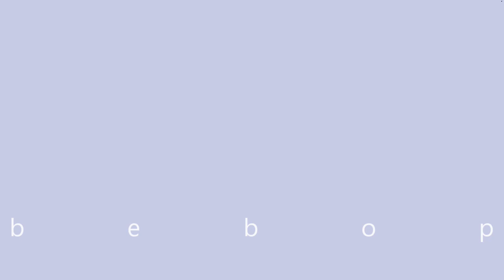bebop corgi - swimming trio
Swimming Corgi trio! Penny, Cora and Paul really love playing fetch and bathe in the lake. These late summer's mornings are just wonderful, they're perfect to be spent outside! Gera Lario, Lake Como. Our favorite beach.